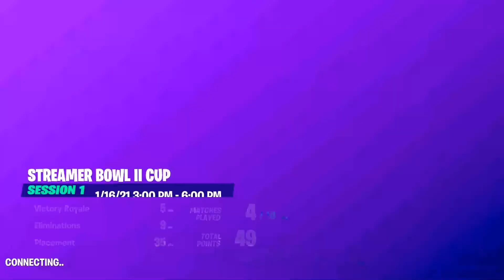Streamer bowl highlights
In this video I show all my best games from the streamer bowl. I would have qualed if I didn't throw my last game. Enjoy!